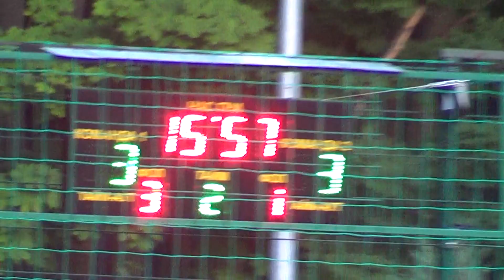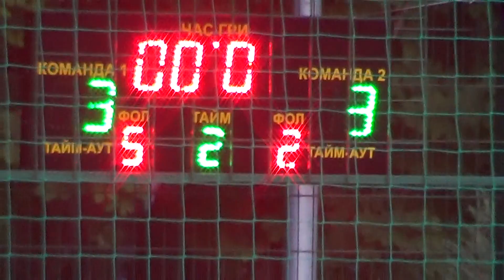9ИНХП - Авиатор 203